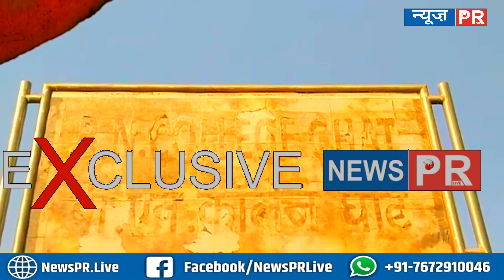पीरबहोर थाना पेट्रोलिंग के नाम पर ZERO ! Tower के बाद बैरिकेडिंग की हुई...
धन्यवाद
टीम NewsPR